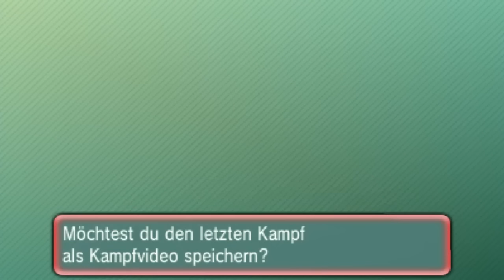WiFi-Battle - 055 - vs. Brix - Pokémon Omega Rubin und Alpha Saphir (ΩR/αS)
Viele von euch haben es sich gewünscht, und hier ist es nun.
Voraussetzung dafür, um gegen euch zu kämpfen, wäre ein Freundescode, den ich registriere und euch dann privat anschreibe um mit euch zu gegebener Zeit zu kämpfen.

Weitere Regeln sind:

- Ihr kämpft mit 6 (!) Pokémon und nicht mit weniger
- Alle Pokémon tragen Items
- jedes Pokémon trägt auch nur ein Item 1x (max. 2 tragen das selbe Item)
- Kampfklassen (Tiers) müssen vorher mitgeteilt werden, da man sonst beim Teambau zu viel Zeit verschwendet, wenn man nicht genau Bescheid weißt ;)
- Eine solide laufende Internetverbindung wäre auch nicht schlecht, da ich immer mal wieder auf Leute treffe, wo es innerhalb eines Kampes zu Spielabbrüchen kommt

Ich werde NICHT gegen jeden auf einmal spielen können, sondern suche mir hier und da immer wieder welche raus.

Trotzdem hoffe ich, dass ihr die Serie auch gut finden werdet und hoffe natürlich auch weiterhin, dass ihr mich, wie bisher, so geil unterstützt!

Habt ihr Teamvorschläge? Dann schreibt sie mir in die Kommentare! :)

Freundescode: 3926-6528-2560